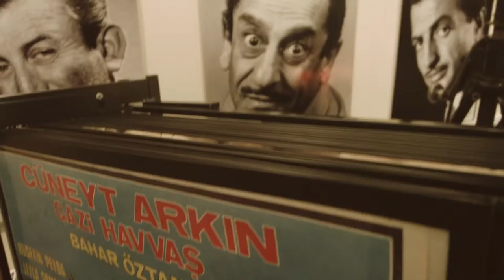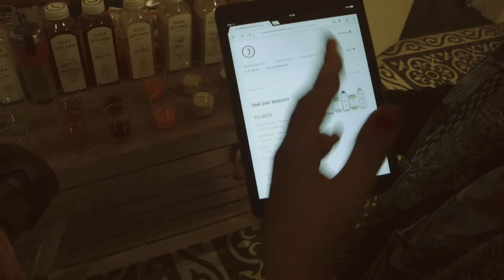Food Film Festival world: Turkey - 2015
Food Film Festival world: Turkey
Oct 10, 2015